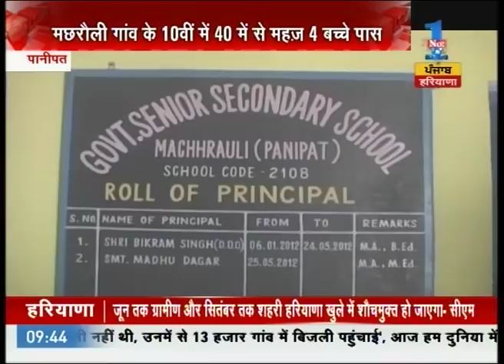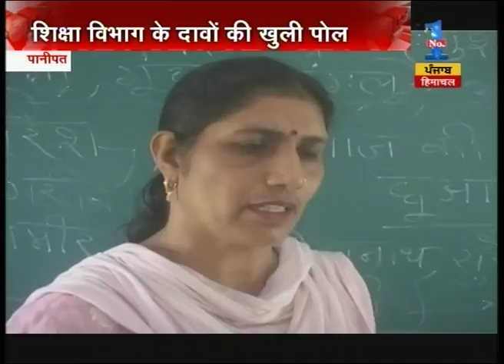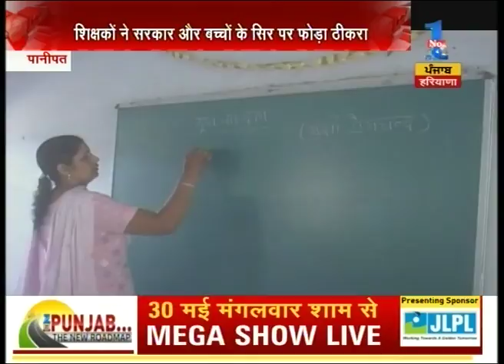Reports on the pathetic conditions of education in villages of Panipat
Reports on the pathetic conditions of education in villages of Panipat. Watch this special segment and get to know more here.